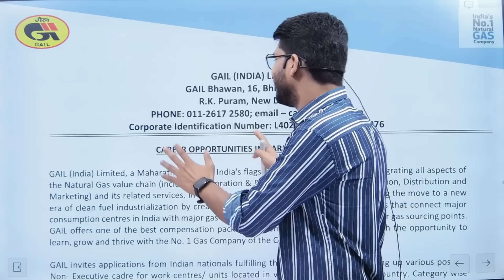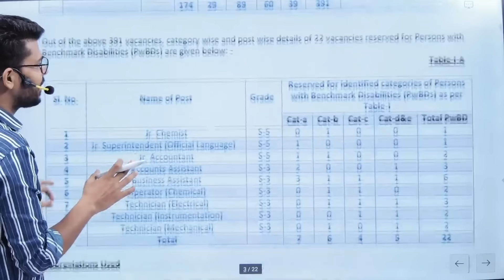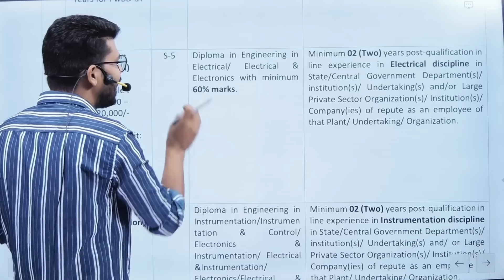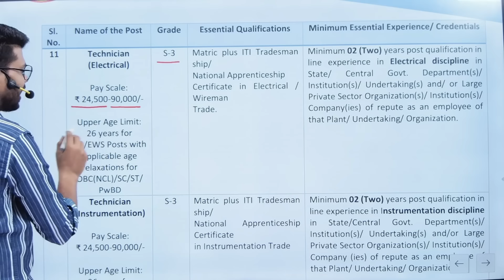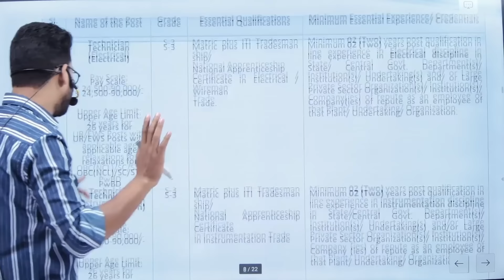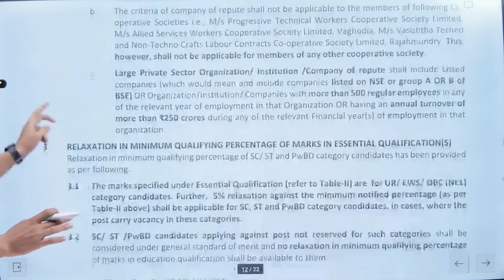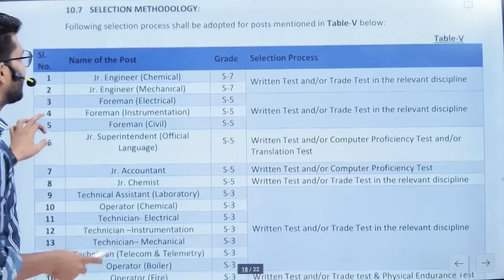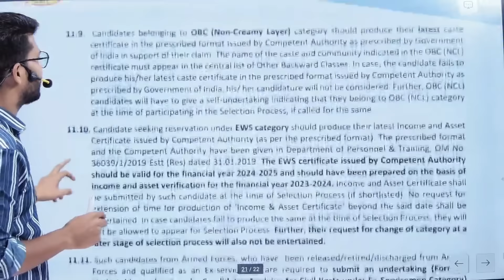GAIL Recruitment 2024 || GAIL India Ltd.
GAIL (India) Limited regularly conducts recruitment drives to hire skilled professionals for various roles. The recruitment process typically involves positions across engineering, management, and technical fields, catering to both fresh graduates and experienced professionals.

Key Highlights of GAIL Recruitment 2024:
Positions Available:

Engineers (Civil, Mechanical, Electrical, Chemical, Instrumentation, etc.)
Executives in Marketing, HR, Finance, and Law
Supervisory and Non-executive roles
Other technical and support staff
Eligibility Criteria:

Educational Qualifications: Candidates are usually required to have a degree in the relevant field (B.E/B.Tech for engineering roles, MBA for management roles, etc.).
Age Limit: Typically ranges between 18-30 years, with age relaxation for reserved categories as per government norms.
Experience: Some roles may require relevant work experience, while others may be open to fresh graduates.
Selection Process:

Written Examination: This may include technical questions, aptitude tests, and general awareness.
Group Discussion/Interview: Shortlisted candidates from the written exam are often called for a GD and/or personal interview.
Medical Examination: Final selection may be subject to the candidate's health status, as per GAIL's requirements.
Application Process:

Online Application: Candidates must apply through the official GAIL website. The application form requires personal details, educational qualifications, and sometimes a nominal application fee.
Documents Required: Scanned copies of educational certificates, experience certificates (if any), and identification proof are typically required.
Salary and Benefits:

GAIL offers competitive salaries in line with industry standards. Employees also enjoy benefits such as medical insurance, retirement benefits, housing allowances, and performance-based incentives.
Career Growth:

GAIL provides a structured career progression path with opportunities for further training and development. Employees can rise through the ranks to take on senior leadership roles within the company.
Work Culture:

As a government PSU, GAIL offers job stability, along with a focus on work-life balance. The work environment encourages innovation and teamwork.

धन्यबाद !